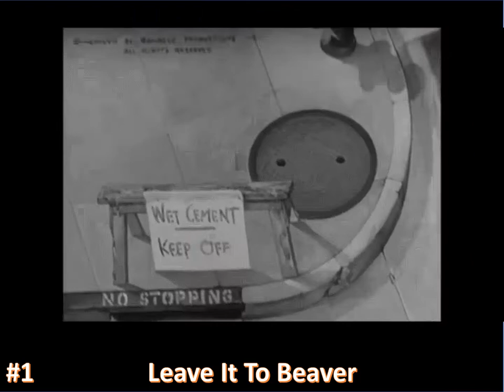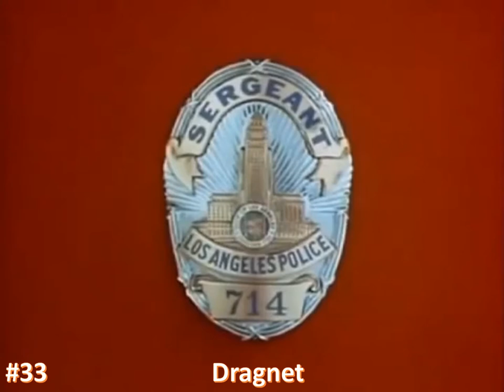TV Show Themes of the 60s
This is a 4 part series of videos containing TV themes from the 60s-80s.  Each part contains a pair of videos, one a quiz of just audio, and another that contains the theme video and title.